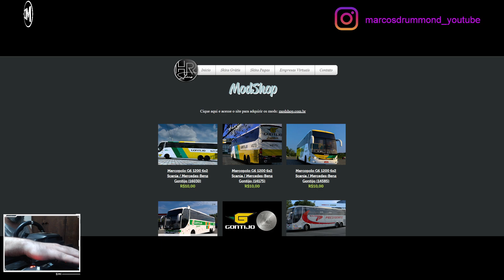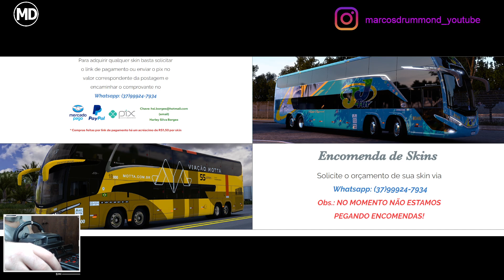Lançamento HR SKINS Viação Cometa - Skin em 8K - Marcopolo PARADISO G7 1800 DD SCANIA 8×2 - Mapa ORB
Skin - Viação Cometa - Marcopolo PARADISO G7 1800 DD SCANIA 6×2 - ModShop

Excelente 2024!